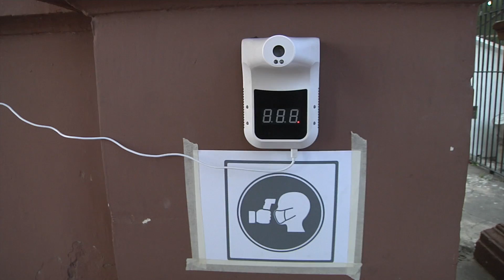Panteones particulares de Veracruz reabrieron sus puertas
Veracruz, Ver.- Este año el panteón particular del puerto de Veracruz si abrió sus puertas para que la ciudadanía pudiera visitar a sus fieles difuntos.

A los vendedores de flores les fue bien.

En la entrada principal al camposanto se colocó un dispositivo para medir la temperatura y un dispensador de gel antibacterial.